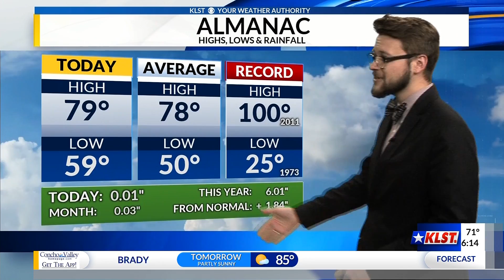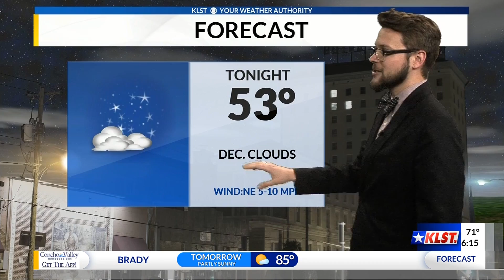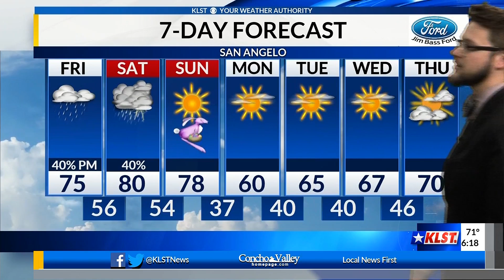Thu 4.9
Some showers passed through today with mid 70s.